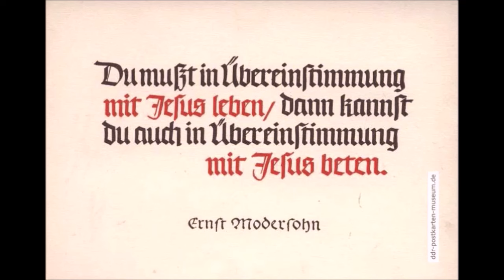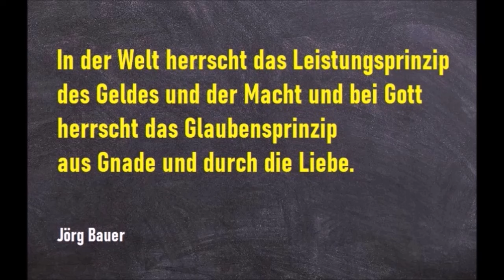Kurzpredigt: Wie nutze ich meine geistlichen Fähigkeiten?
Auch ''Glauben'' ist eine Geistesgabe, nicht allein der rettende Glaube, sondern das unerschütterliche Zutrauen, daß Gott in jeder Situation scheinbar Unmögliches immer möglich machen kann und seine Kraft, Gnade und Souveränität in jeder Lebenslage (in der Welt allgemein oder auch bei uns selbst) vorhanden und im Vertrauen greifbar ist.